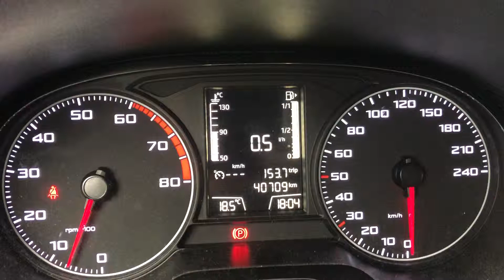Seat ibiza Intake gas problem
Проблема потребления бензина на холостых оборотах на прогретом двигателе.
В данном случае проблема была в неисправной свече.